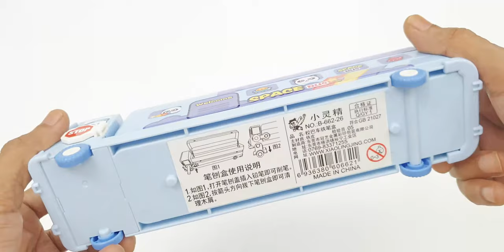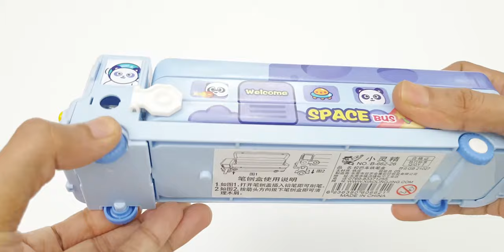Bus Shaped Pencil Box - Working Wheels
US (similar)
UK (similar)